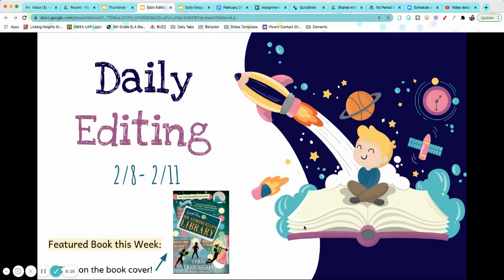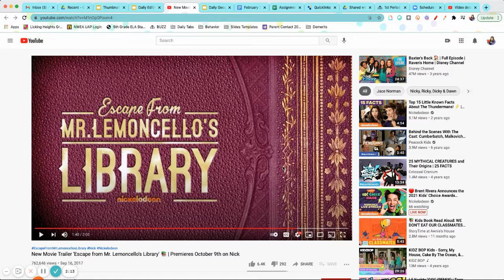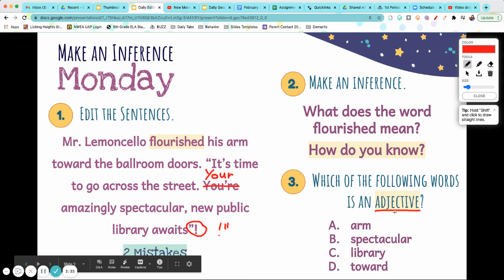Daily Editing- Monday 2/8